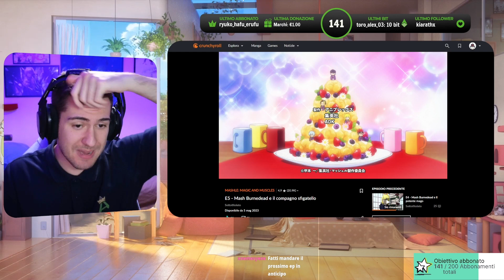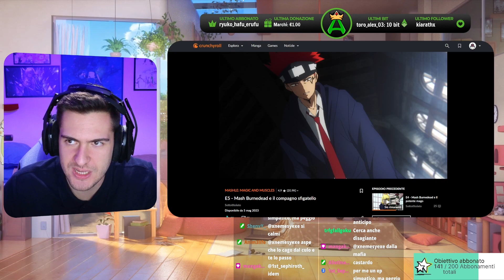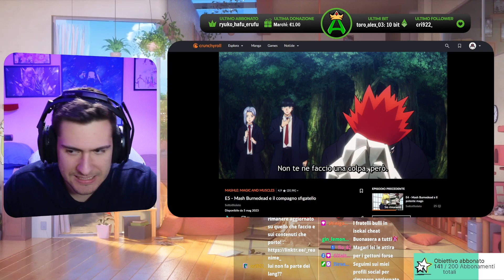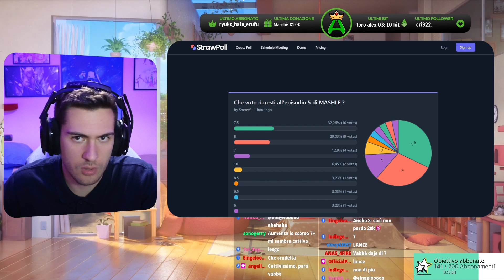Arriva Dot Barrett. Il segreto della misteriosa casata LANG "Mashle" (Ep.5)